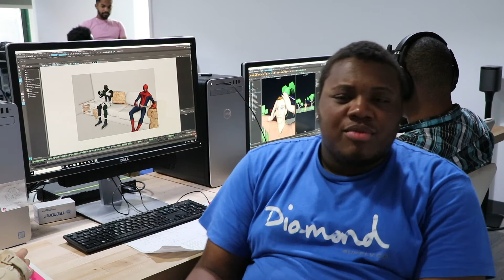Khalik - Animation Intensive Graduate